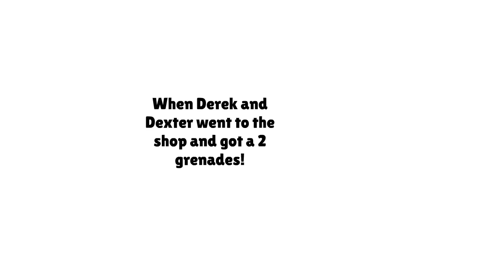Derek and Dexter Blows Up My House!/Grounded (read description)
This was made a few weeks ago on flashthemes. and back when i had my old look. Credits to @DC10DaBoi for Derek and Dexter and their father. This also takes places in March 2021